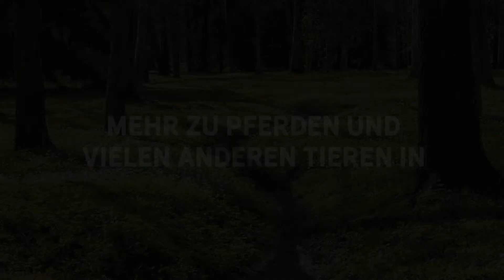Peter Wohllebens neues Kinderbuch "Weißt du, wo die Tiere wohnen?" | Rätsel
Hmmm, was ist das denn?

Eine Entdeckungsreise durch Wiese und Wald könnt ihr mit dem neuen Kinderbuch von Peter Wohlleben machen.

Wie schlau sind Mistkäfer? Welche Tiere leben in der Regentonne? Warum hat ein Rehkitz Punkte auf dem Rücken?
Peter Wohlleben begleitet euch zu den Tieren ganz in eurer Nähe: im Wald, im Garten, am Wasser und im Haus. Ihr seid dabei, wenn Igel und Mücken Junge bekommen, fressen, sich verteidigen und auch mal krank werden. Vom Gewitterwürmchen bis zum Wolf – ihr werdet eine Menge über sie alle erfahren!

Für alle Kinder und Neugierigen ab 6 Jahren – zum Vorlesenlassen und Selberlesen.